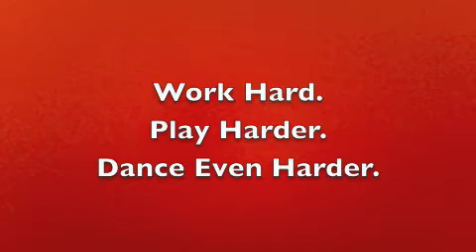Tap1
Tap Class with Instructor Bridget McNally
Adult Tap Tuesday 6:30
Beginning Tap Thursday 4:30 (6-9yrs)
Intermediate Tap Thursday 5:30 (9+ yrs)
JayVee Dance P.A.C.
jayveedance.net